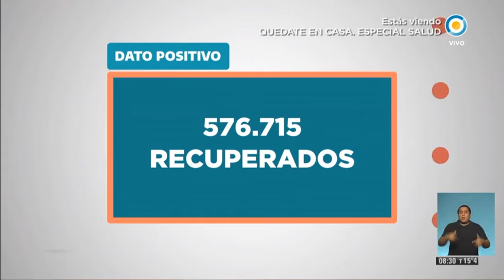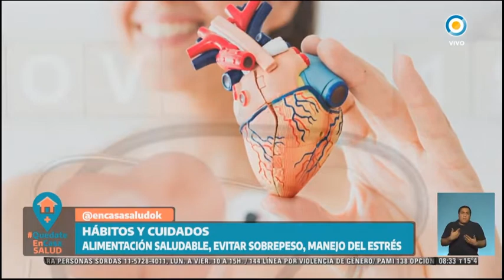Día Mundial del Corazón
Dr. Alberto Lorenzatti, médico cardiólogo en QuedateEnCasaSalud por la TV Pública.